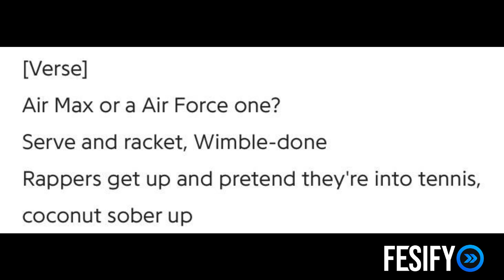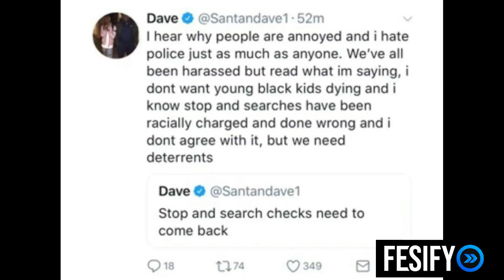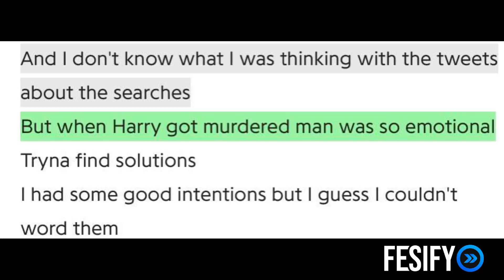Chip Sends For Stormzy Again & Dave